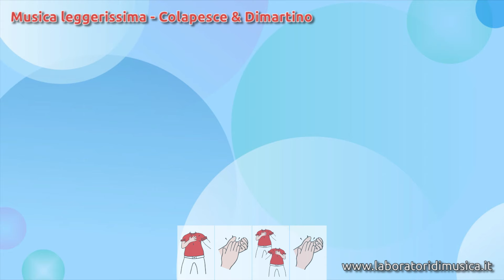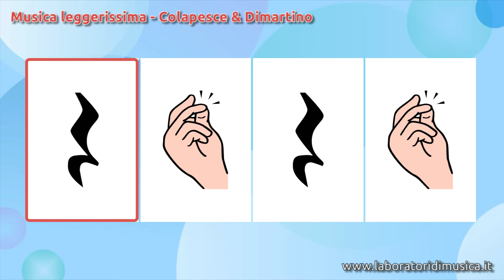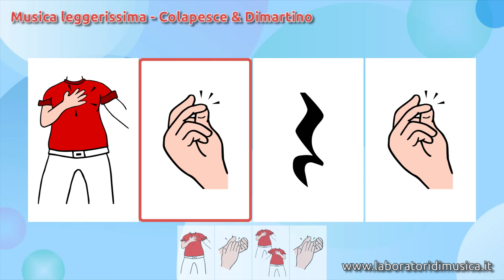Musica Leggerissima - BODY PERCUSSION per bambini e ragazzi - COLAPESCE & DIMARTINO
Una coreografia di Body Percussion per il brano "Musica leggerissima" di Colapesce & Dimartino, per la scuola primaria.